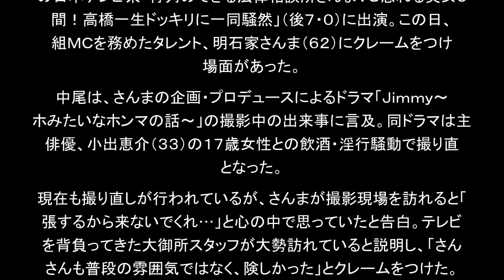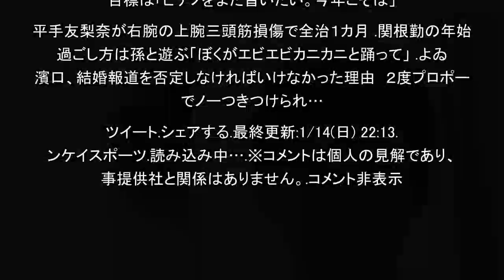中尾明慶、ドラマ撮り直しでさんまにクレーム「キャバクラで大はしゃぎですよ！」（サンケイスポーツ）